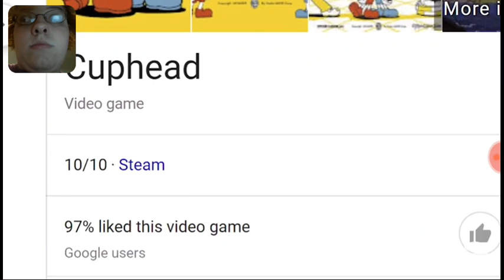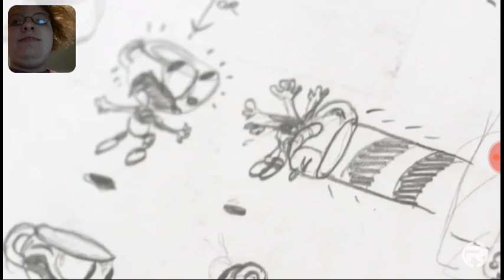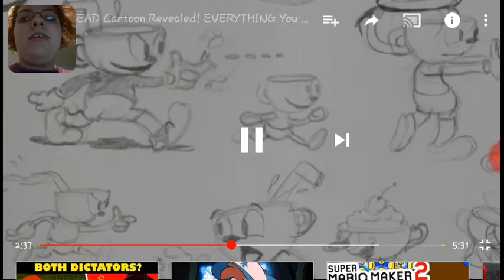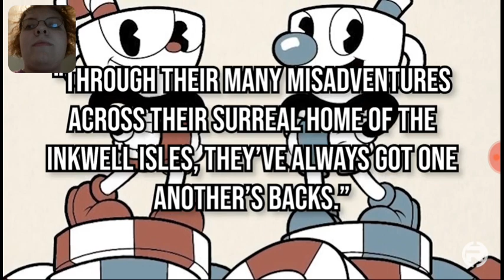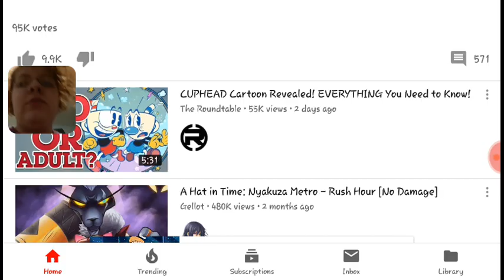My reaction to "The Cuphead Show!" coming to Netflix.